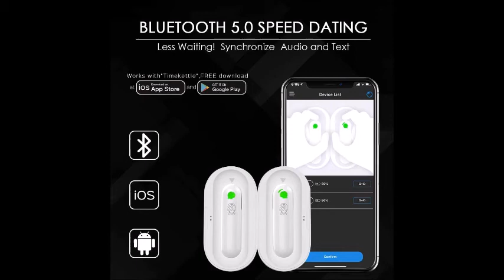WT2 Language Translator Supports 40 Languages & 88 Accents, Voice Translator Earbuds, Wireless Blu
Los invitamosa seguir nuestro blog If you like to support us in this link please WT2 Language Translator - Supports 40 Languages & 88 Accents, Voice Translator Earbuds, Wireless Bluetooth Translator with APP, Real Time Translation, Suitable for iOS & Android with Charging Case